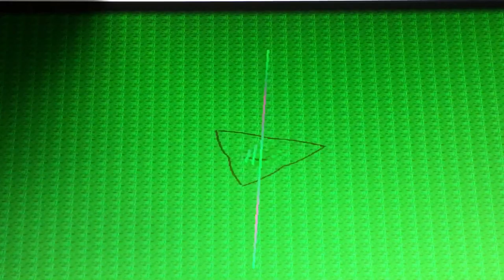Moment Musicaux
Guitar/ Synth 2020